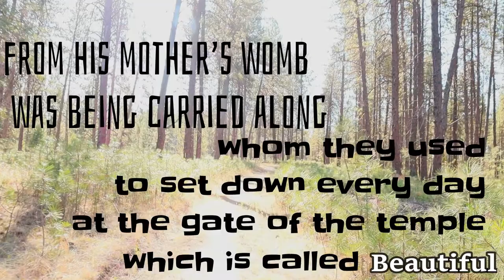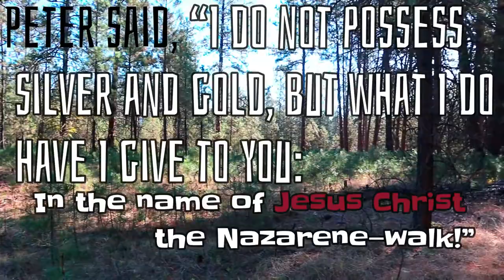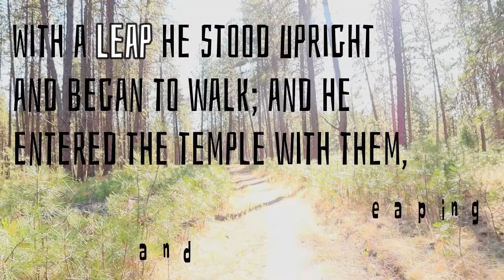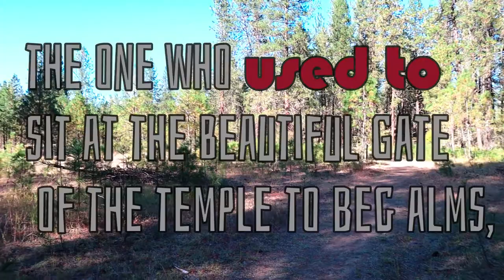How to respond to panhandlers and beggers. VlogAside #26 Pastor Cat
a christian response to the poor among us from Acts chapter 3
Acts 3
3 Now Peter and John were going up to the temple at the ninth hour, the hour of prayer. 2 And a man who had been lame from his mother’s womb was being carried along, whom they used to set down every day at the gate of the temple which is called Beautiful, in order to beg alms of those who were entering the temple. 3 When he saw Peter and John about to go into the temple, he began asking to receive alms. 4 But Peter, along with John, fixed his gaze on him and said, “Look at us!” 5 And he began to give them his attention, expecting to receive something from them. 6 But Peter said, “I do not possess silver and gold, but what I do have I give to you: In the name of Jesus Christ the Nazarene—walk!” 7 And seizing him by the right hand, he raised him up; and immediately his feet and his ankles were strengthened. 8 With a leap he stood upright and began to walk; and he entered the temple with them, walking and leaping and praising God. 9 And all the people saw him walking and praising God; 10 and they were taking note of him as being the one who used to sit at the Beautiful Gate of the temple to beg alms, and they were filled with wonder and amazement at what had happened to him.